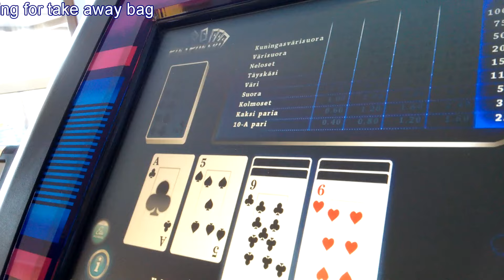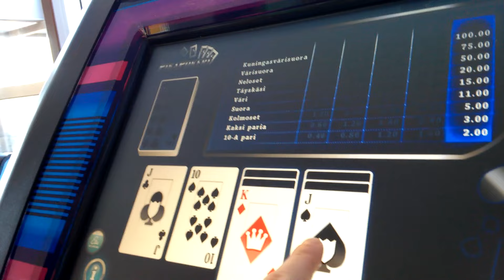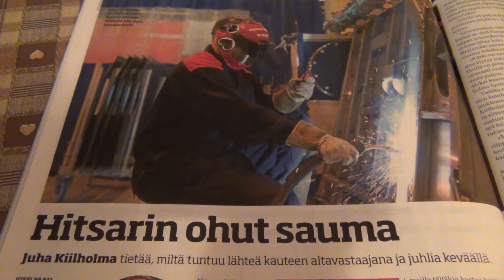Siilinhovi kebab with fries test 🍽️ Siilinjärvi Finland 🍽️ Kebab ranskalaisilla testi - North Europe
Ray Pikapokeri + Kebab Ranskalaisilla 10,50 euro.

Kebab on mausteinen liharuoka, jota myydään enimmäkseen pikaruokana. Nykyään tarjoiltu hampurilaista muistuttava kebab on alun perin kotoisin Lähi-idän ja Keski-Aasian kansojen keittiöistä ja se on kuulunut jo kauan myös useiden muiden Välimeren kansojen ruokavalioon. Lajityypin monista muunnelmista turkkilaistyylinen döner kebab on yleisin. Kebabissa kartionmuotoista, jopa metrin korkuista, hiljalleen kääntyvää lihavarrasta paistetaan hiljaisella tulella niin, että ylhäältä valuva rasva voitelee alemmat kerrokset pitäen lihan mureana. Tarjoilemista varten kartiosta veistellään suikaleita veitsellä. Joitakin versioita voi ostaa tavallisesta ruokakaupasta pakasteina, ja moni kebabia myyvä ravintola käyttää teollisesti valmistettua lihaa. الكباب طعام يحضر من اللحم المفروم مع الدهن باستعمال أسياخ الشوي ويشوى على الفحم. تسمى "المشاوي" في العديد من البلدان والكباب بالأصل لفظة آرامية ويرجع أصل الكباب إلى المطبخ الحلبي الشهير حيث كان الحلبيون أول من حضر الكباب ويسجل التاريخ ولع أهالي مدينة حلب بأنواع كثيرة من المشويات وتفردهم بأصناف فاخرة من الكباب الذي انتشر في كثير من البلدان وأضاف كل شعب اليه نكهته الخاصة في إيران مثلا يضاف الزعفران إلى اللحم قبل شوائه وفي تركيا تتنوع الأصناف وطرق التتبيل من مدينة لأخرى فهناك الكباب الأورفلي في أورفا والكباب الأنطاكي في أنطاكية والكباب السلطاني في إسطنبول . ويتميز الكباب في سوريا عموما وفي حلب بشكل خاص بمذاقه الفريد بسبب نوعية اللحم الفاخر العواس السوري ذو المذاق المتميز وبسبب طيب المرعى حيث تشتهر مدينة الباب في حلب ومدينة حماة بخصب المرعى مما ينتج أغناما ذات لحوم فاخرة حيث تشكل لحوم هذه الأغنام العمود الفقري لأغلب الأكلات في المطبخ الحلبي ومنها الكباب الحلبي الشهير حيث يحضره أهل حلب بطرق عديدة أما دون إضافات وهو أصل الكباب ومعروف عالميا بالكباب الحلبي او يضاف اليه الصنوبر والفستق الحلبي او يشوى مع البادنجان ويسمونه الحلبيون كباب بالبادنجان او يشوى مع الكماية الكمى او مع البصل او يضاف اليه البندورة والفليفلة والبقدونس والبصل والنعناع ويدهك المزيج ويسمى بالكباب الخشخاش وانتشر الكباب في مختلف بلاد العالم وخاصة في بلاد الشرق الأوسط مثل تركيا ومصر واليونان وسوريا والأردن وقبرص ولبنان وفلسطين وأفغانستان والعراق. Gas Price Bensan Hinta Gasoline Fuel Diesel 95e 98e Porin Ässät Urheilusanomat Klassinen SM-Liiga Kausiopas 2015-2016 Juha Kiilholma Hitsari Shop & Deli 55 Burger Kotipizza Koti Pizza paikka hyvä on Lähis-Idast päritolu liharoog, mis levis sealt Türgisse, Aserbaidžaani, Balkanile, Hispaaniasse, aga ka Kesk- ja Lõuna-Aasiasse ning mis on nüüd tuntud üle kogu maailma. Kebabs are various cooked meat dishes, with their origins in Middle Eastern cuisine. Many variants are popular around the world. In most English-speaking countries, a kebab is commonly the internationally known shish kebab or shashlik, though outside of North America a kebab may be the ubiquitous fast-food doner kebab or its variants. By contrast, in Indian English and in the languages of the Middle East, other parts of Asia, and the Muslim world, a kebab is any of a wide variety of grilled meat dishes. Some dishes ultimately derived from Middle Eastern kebab may have different names in their local languages, such as the Chinese chuan. Kebabs consist of cut up or ground meat, sometimes with vegetables, and various other accompaniments according to the specific recipe. Although kebabs are typically cooked on a skewer over a fire, some kebab dishes are baked in a pan in an oven or prepared as a stew such as tas kebab. The traditional meat for kebabs is most often mutton or lamb, but regional recipes may include beef, goat, chicken, fish, or more rarely due to religious prohibitions, pork. es una amplia variedad de comidas en pinchos originarias del Medio Oriente y que posteriormente fueron adoptadas en los Balcanes, el Cáucaso y otras partes de Europa, así como en zonas del sur y centro de Asia. En general, el término kebab, sin ningún otro calificativo, es utilizado para referirse al shish kebab (en turco, "şiş kebap"), que se cocina en un pincho. Sin embargo, en Oriente Medio el nombre hace referencia a carne que es asada o cocida en rollos de carne prensada en un hornillo vertical y puede ser servido sobre platos, en dürüm o lahmacun. Кеба́б, каба́б, кябаб (азерб. kabab, кирг. кебеп, курд. kebab, тадж. кабоб, тур. kebap, уйг. kavap, на различных языках также kebob, kibob, kebhav, kephav, kebabie, cevap) (от перс. کباب‎, kabâb — «жареное мясо») — общее наименование популярных в странах Ближнего Востока, Закавказья и Центральной Азии блюд из жареного мяса. Kebab (även kebap, kabob eller kabab; från persiskans kabāb) är en maträtt från Mellanöstern, östra Medelhavet och Sydasien innehållande bitar av kött, fisk, eller grönsaker rostade eller grillade på spett. En del restauranger och gatukök tillreder inte köttet själva utan får det levererat. Sedan 1980-talet har en industriell produktion av kebabkött vuxit fram och i Tyskland finns omkring 400 tillverkare 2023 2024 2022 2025